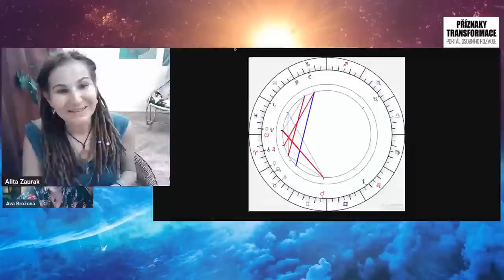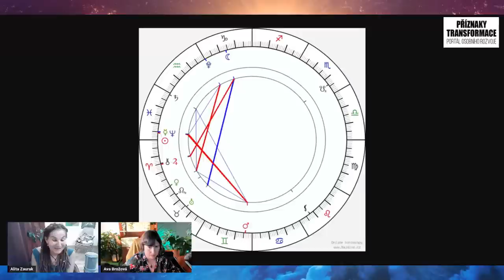Alita Zaurak: Nejdůležitější události roku dle astrologie přicházejí | podcast Příznaky transformace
Příznaky transformace přináší rozhovor (podcast) s tipy pro osobní rozvoj a duchovní růst. Astrologie (horoskop) a Alita Zaurak nám přináší zajímavý náhled na letošní jaro. Přichází velké změny a náš duchovní rozvoj dozná nové polarity.

KDO JSOU PŘÍZNAKY TRANSFORMACE?
YOUTUBE KANÁL s tipy pro osobní rozvoj, rozhovory (podcasty) s tématy horoskop, astrologie, osobní růst, vibrace, duše, psychologie, mindset. Provozuje Ava Brožová a Ondřej Brož. Našimi častými hosty jsou Helena Heclová, Miroslav Zelenka, Antonín Baudyš. Podobné YouTube kanály jsou Skutečný život, Cesty k Sobě i GoshaTV.  Naleznete u nás i meditace, tipy na duchovní rozvoj, občas i výklad karet.